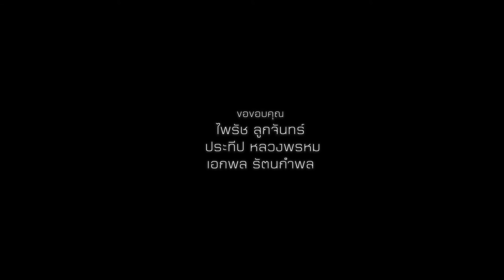เอกพล รัตนกำพล l วันฝนพรำ (Covered Version) l "Cliptube 3" l ลิขสิทธิ์เพลง : Classy Records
"Cliptube" (ครั้งที่ 3) : Classy Sings Classy
กิจกรรมแลกเพลงกันร้อง สลับเพลงกันเล่น บทเพลงเด่น ๆ จากหลากหลายอัลบั้ม ในลิขสิทธิ์ของ Classy Records

เพลง : วันฝนพรำ
คำร้อง - ทำนอง : วัลลภ เจียรสถิตย์
อัลบั้ม : 3 is better than 2 l 2561
ศิลปิน : 2 IS BETTER THAN 1
feat. พิมพ์เพชร กุญชร ณ อยุธยา

เจมส์ ไพรัช ลูกจันทร์ (เปียโน)
ประทีป หลวงพรหม (กีตาร์)
เอกพล รัตนกำพล (นักร้อง)

บันทึกเสียงและถ่ายทำ
DBS Studio